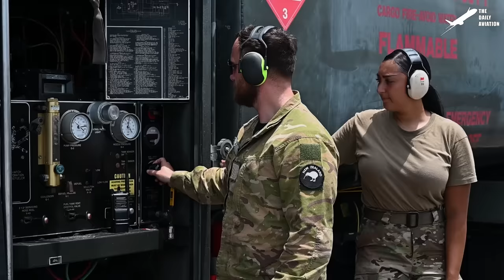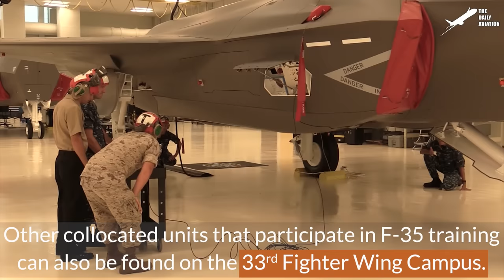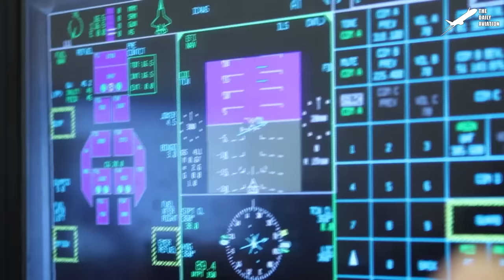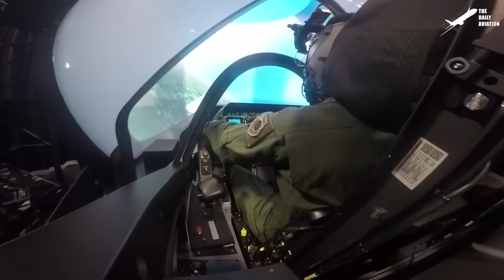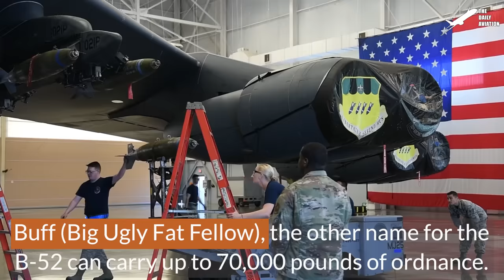The Hypnotic Process of Changing $80 Million Plane Michelin Tires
Welcome back to The Daily Aviation for a feature on the US Military's latest 5th-generation stealth fighter, the F-35 Lightning II.